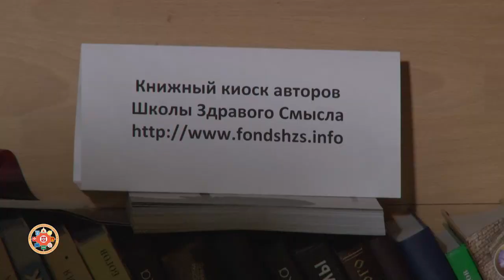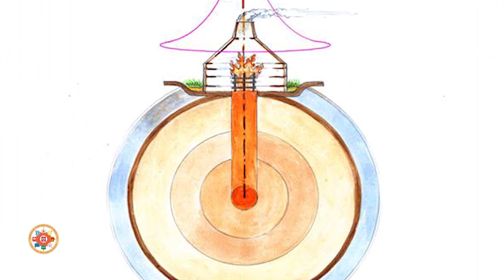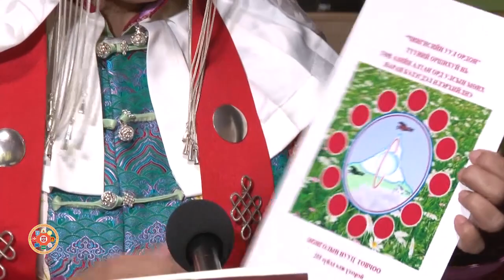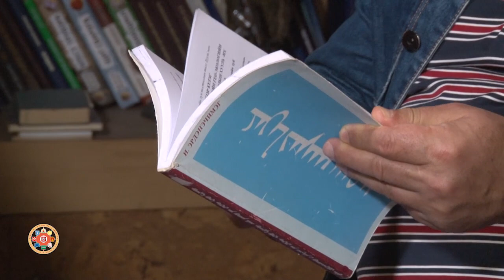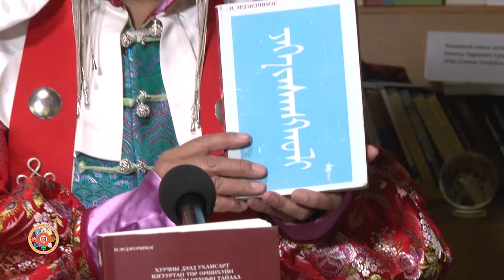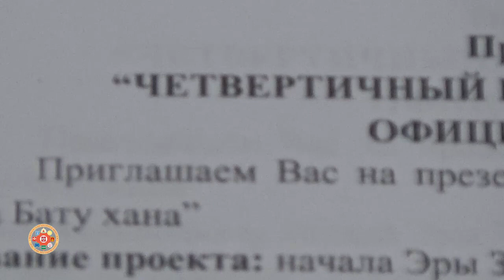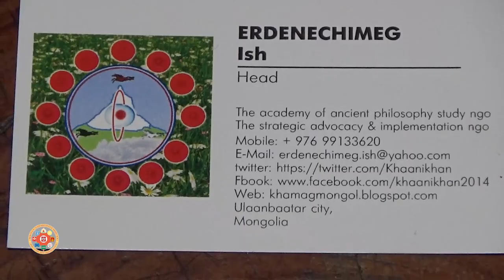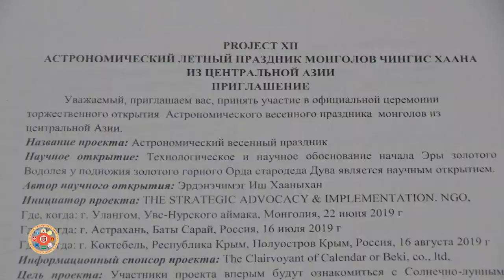Раскрытие сакральных тайн. Родина Чингисхана. Ерденечимеги Иш. 24-05-2019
Подкасты (устанавливайте мобильное приложение Castbox и слушайте подкасты "Школы Здравого Смысла" даже в оффлайне)